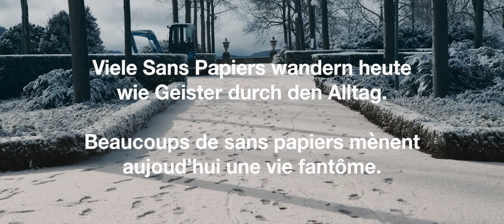Kein Mensch ist illegal!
Ein weiterer tiefschwarzer Punkt in der Migrationspolitik des Kantons Bern ist der Umgang mit Sans-Papiers. Die Berner Behörden halten stur an der Illegalisierung dieser Menschen fest. Sans-Papiers müssen die grundlegenden Rechte und sozialen Sicherheiten zugesichert werden.

Am 25. März JUSO wählen.